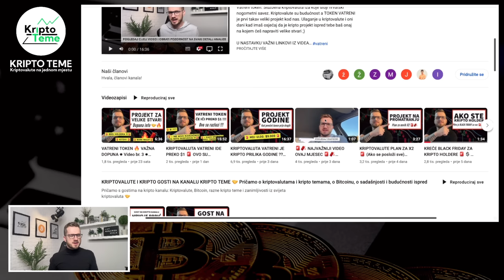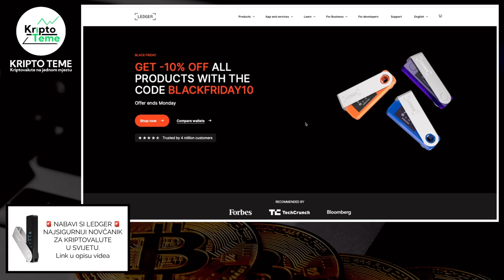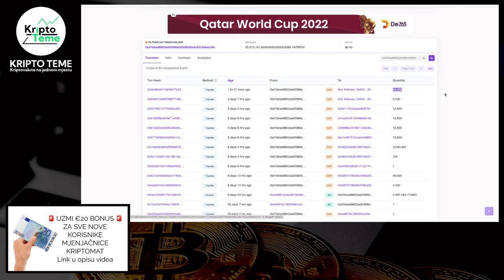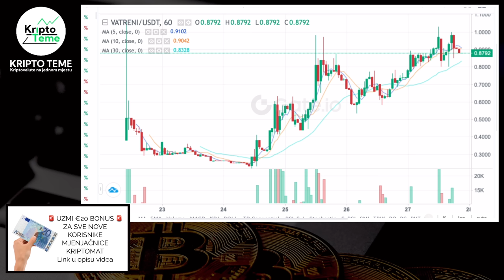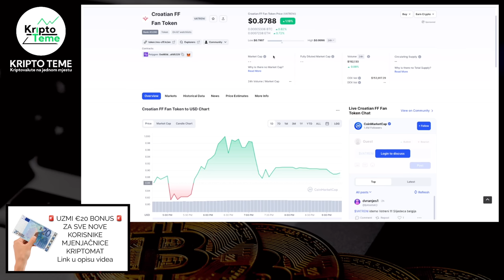LUDI KRIPTO VIKEND ZA KRIPTO TEME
Kripto vijesti samo dolaze 🚨

🚨 JOŠ NEMATE NAJSIGURNIJI NOVČANIK ZA KRIPTOVALUTE

💲▶︎ KRIPTOMAT SAMO GLEDATELJIMA OVOG KANALA POKLANJA €20 kod registracije  PLUS sudjelujete u nagradnom izvlačenju za veliku nagradu

kripto teme
kriptovalute
kako kupiti kriptovalute
kriptovalute cena
kriptovalute
uložiti novac u kriptovalute
kriptovalute bitcoin
tržište i kriptovalute
KRIPTO LIVE